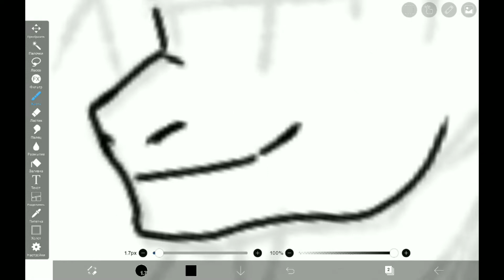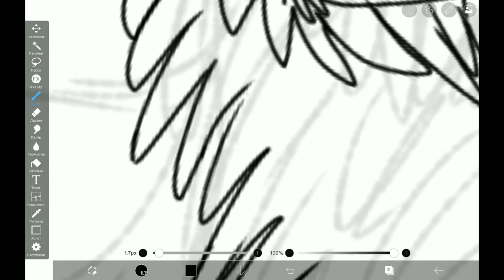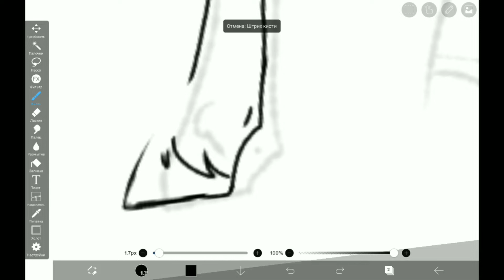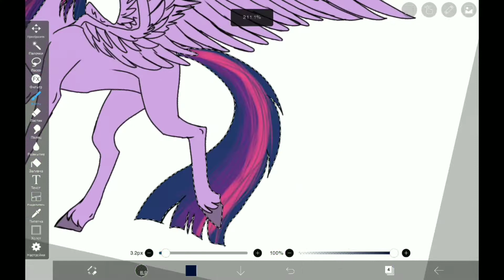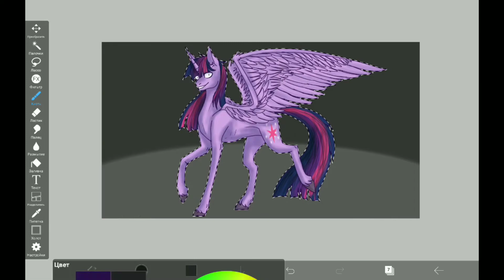Speedpaint - Twilight Sparkle mlp fanart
Hey, I'm not a fan of mlp, but in general I like some characters, and some just seem interesting, so I wanted to draw Twilight Sparkle, I prefer the dark style in terms of drawing. So hold on.